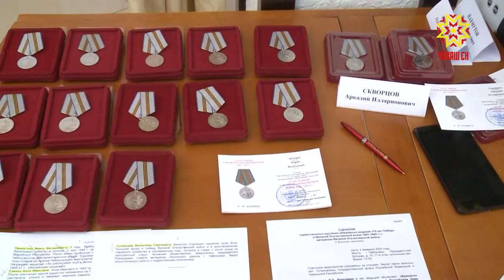Медальсене тивçрĕç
Кăçал Тăван Çĕршывăн аслă вăрçи Çĕнтерӳпе вĕçленнĕренпе 75 çул çитнине паллă тăвăпăр. Çак ятпа ятарласа кăларнă чыслав медалĕсене Чăваш Енри ветерансене, вăрçă инваличĕсемпе фронтовиксене, тыл ĕçченĕсене, концлагерьсенче асап тӳснисене тата ыттисене те пама йышăннă.